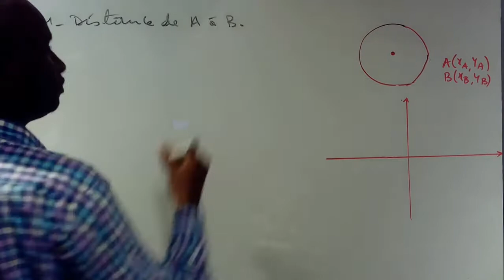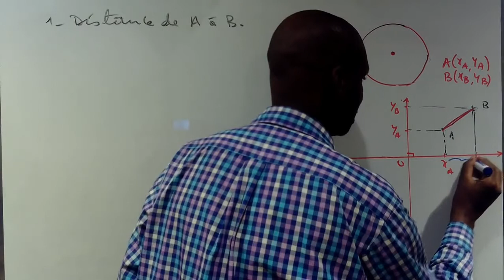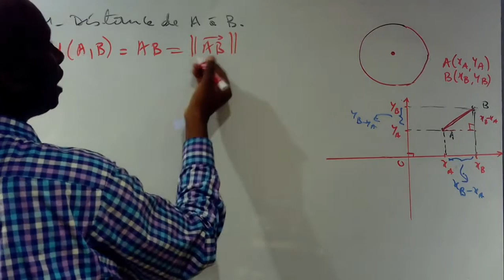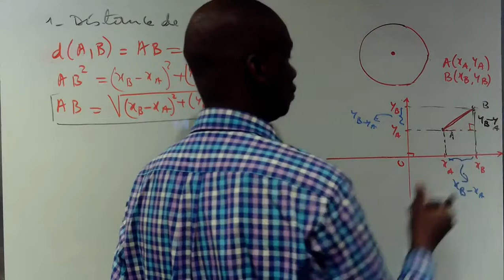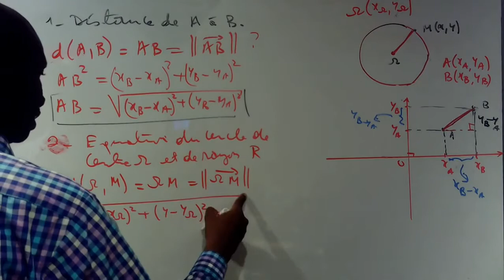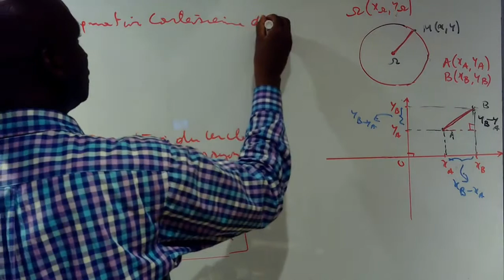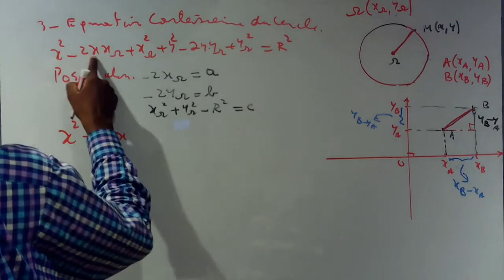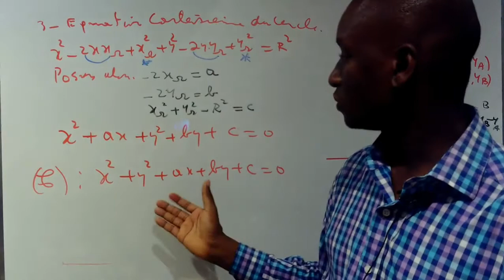Trouver L'équation d'un Cercle Connaissant son Centre et son Rayon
Etablir l'équation d'un cercle, la distance de deux points